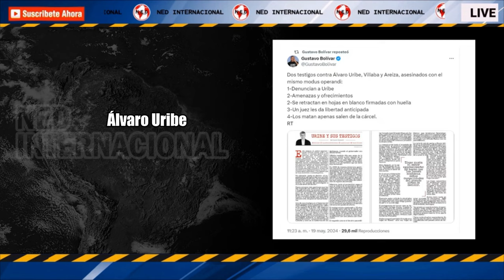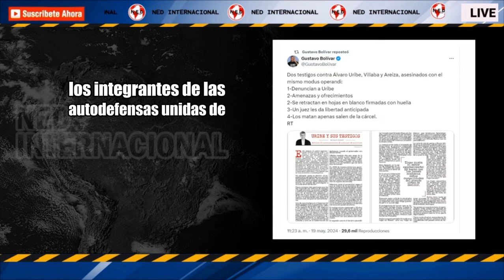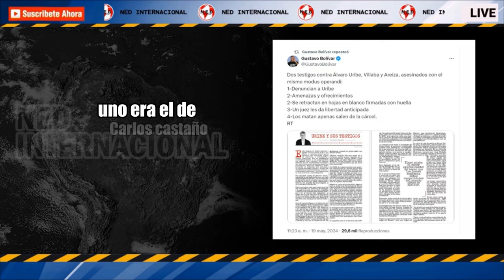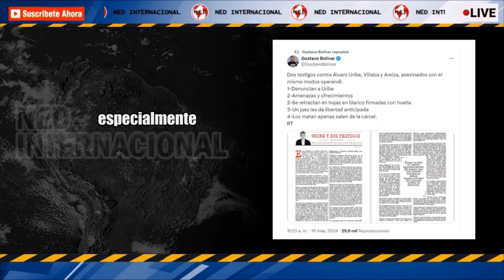✖️ GUSTAVO BOLIVAR DESATÓ POLÉMICA POR COMENTARIOS SOBRE URIBE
El director del Departamento de Prosperidad Social (DPS), Gustavo Bolívar, que también es escritor y exsenador, emitió una respuesta a la columna de Daniel Coronell, destacado periodista colombiano.
INFOBAE